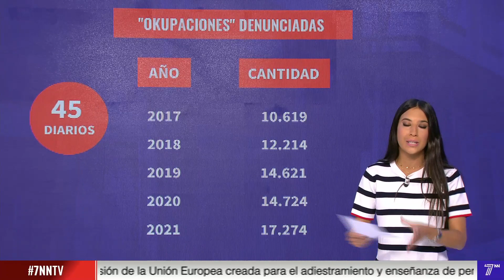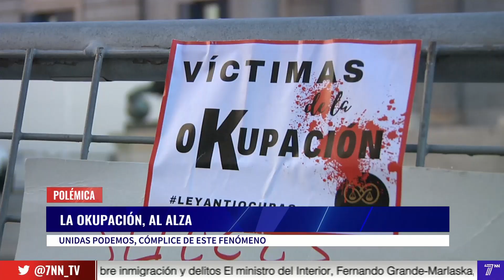IRENE MONTERO, NEGACIONISTA DE LA OKUPACIÓN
Irene Montero, que vive en un chalé protegido por la Guardia Civil, asegura que la 'okupación' es un invento de la derecha.

Su fanatismo ideológico le conduce a negar los datos de las Fuerzas de Seguridad y, también, a negar la existencia de víctimas, despojadas de sus propiedades por delincuentes.

En 7NN le mostramos varias de esas víctimas y sus sufrimientos.